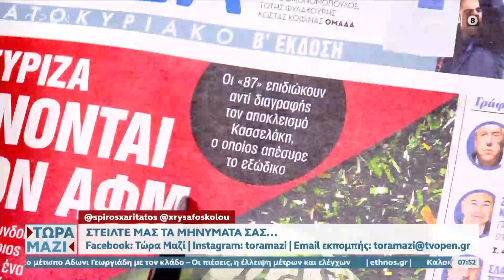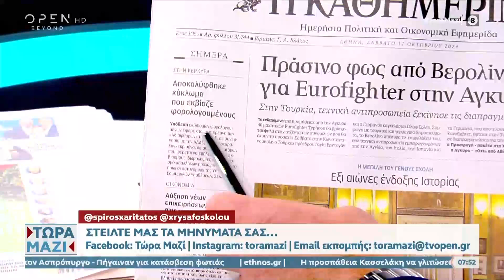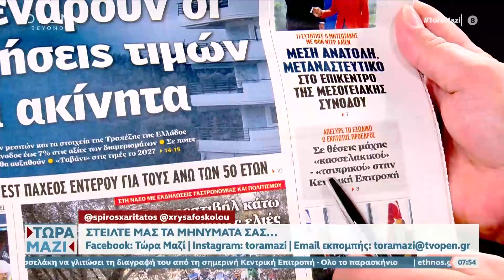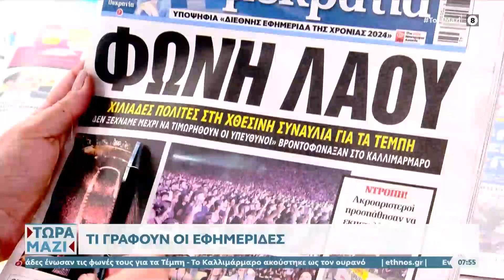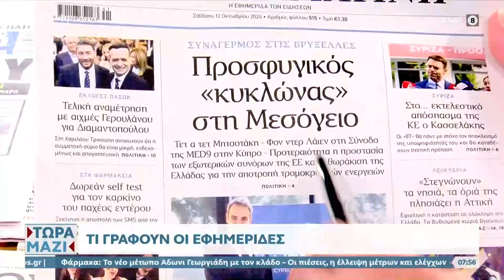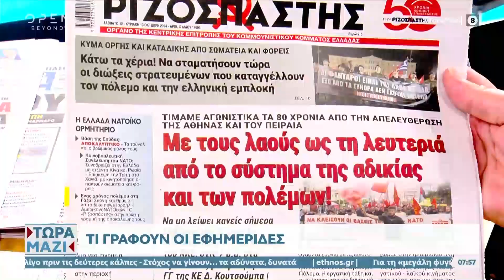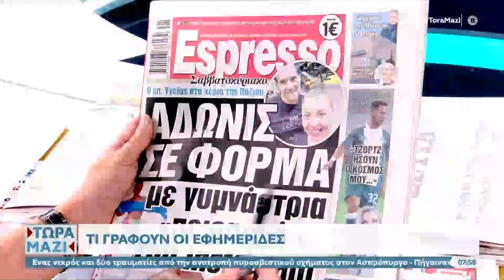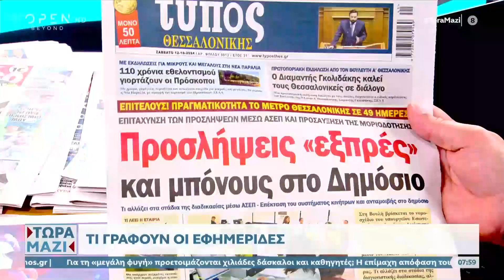Εφημερίδες 12/10/2024: Τα πρωτοσέλιδα | Ethnos